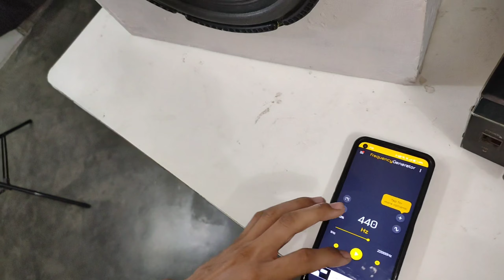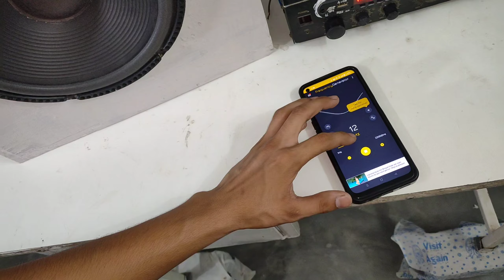O Bhai ! Aaj 8" inch Woofer खराब हो गया 😱 - Bass फट रहा हे - अब क्या होगा! Woofer Repair